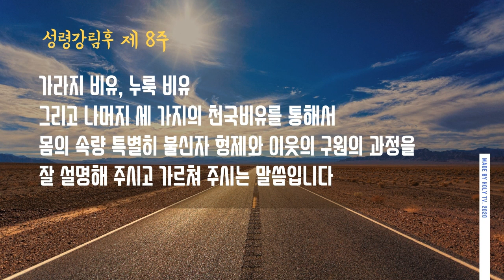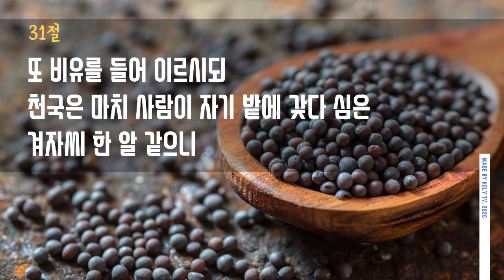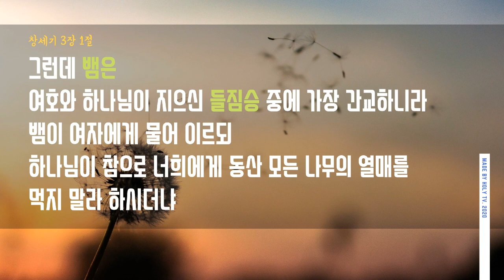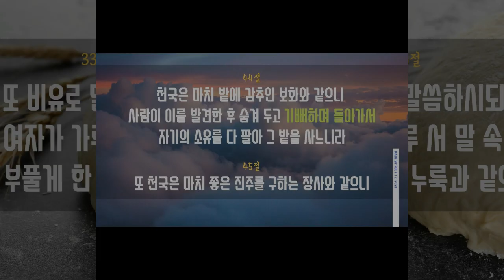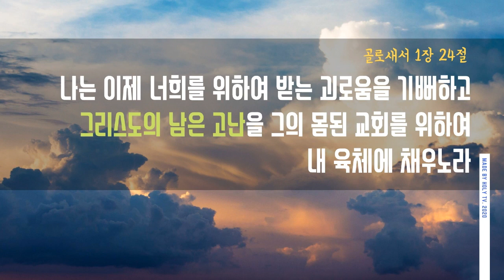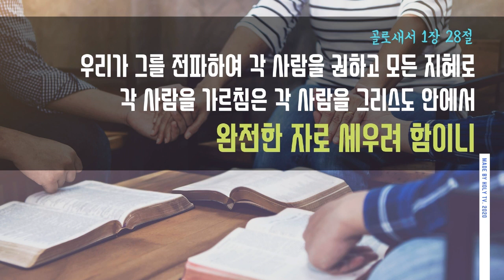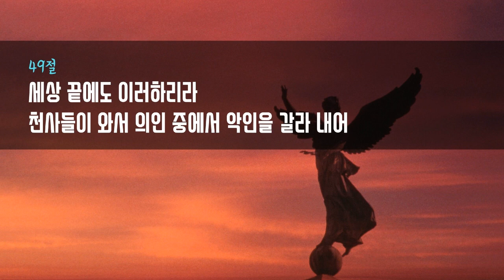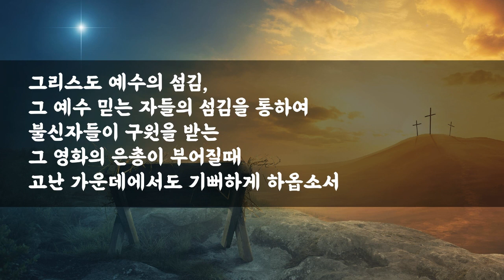2020성령강림후8주 주일설교[겨자씨비유, 누룩비유,보화비유, 진주를 구하는 장사비유, 그물비유] by 강천규 목사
겨자씨 한알을 땅에 심고 자라게 하시고
새들이 깃드는 큰 나무가 되게 하시는 분도.

그저 곳간에 쌓여있는 가루 서말에
누룩을 넣어 완전히 부풀어 오르게 하시는 분도...

밭에 감추인 보화를 발견하고
자기의 모든 소유를 팔아 그 밭을 사게 하시는 분도.

값진 진주를 구하는 장사와 같이
값진 진주를 발견하고 자기의 소유를 다 팔아 그 진주를 사게 하시는 분도.

바다에서 각종 물고기를 모는 그물과 같이
좋은 것과 못된 것을 구별하고

마침내 완전한 구원을 이루시는 한분 하나님..
오늘도 내 삶속에서 나를 통해 일하셔서
부지런히 믿지 않는 형제와 이웃들의 사망을 기꺼이 받아 안고
오늘도 그들을 위해 그 모든 고난을 견디며
영생의 길로 한걸음 나아가게 하시는 하나님을 찬양합니다.

-홀리티비 편집자주-